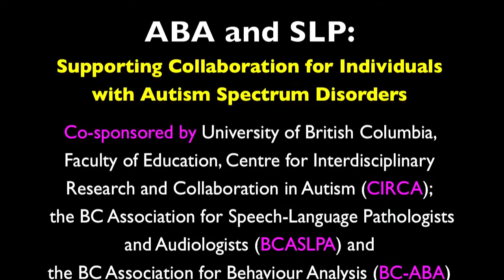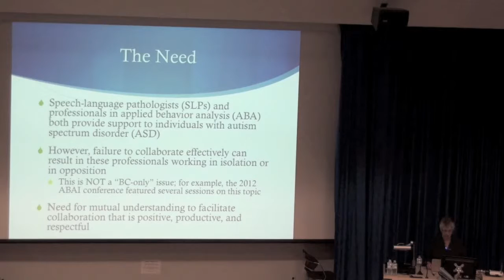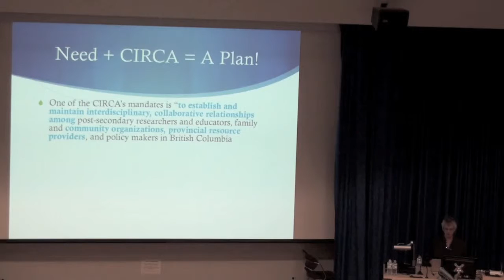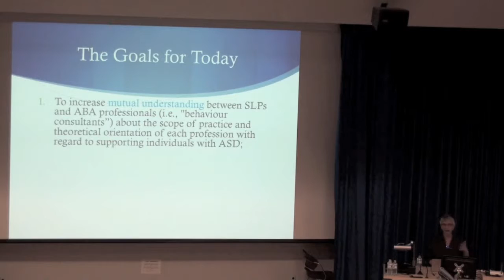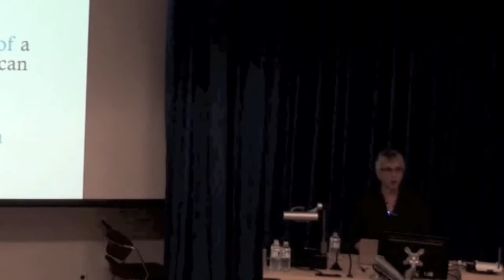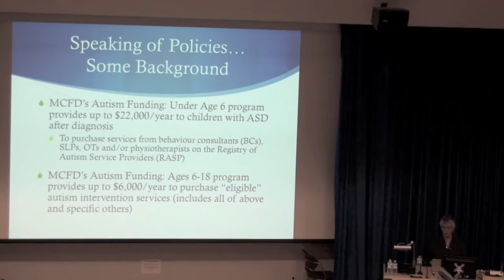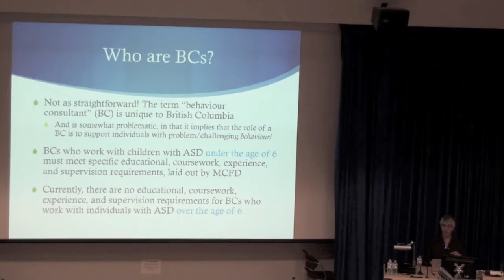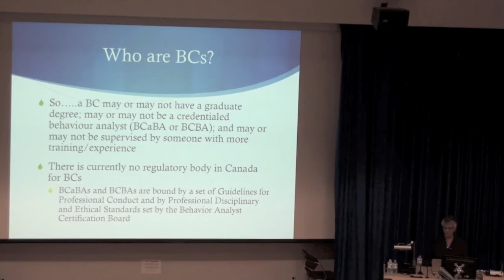Supporting Collaboration for Individuals with Autism Spectrum Disorders